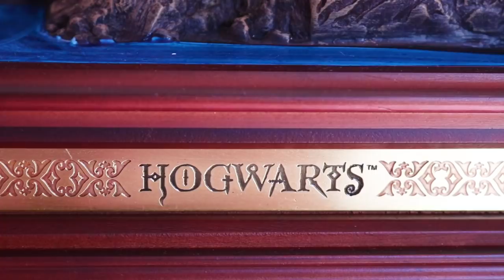HOGWARTS CASTLE SCULPTURE BY NOBLE COLLECTION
I've only gone and done it! I have purchased one of the most desired items for me from Noble Collection: The Hogwarts Sculpture. It is just so beautiful and something I will love forever.

Hello witches, wizards and muggles! If you enjoyed this video then please don't forget to give it a massive thumbs up! And while you're down there why not give me a little comment? What do you think about the Hogwarts castle sculpture?

If you are new here, welcome! If you are into Harry Potter then this is the place for you! I am a proud Hufflepuff and just a proud Potter fan in general. Thank you for stopping by and I hope to see you soon!

~ MUSIC ~
~ The YouTube Library